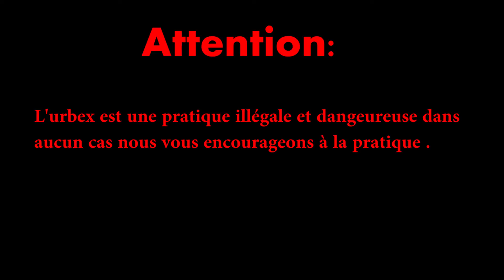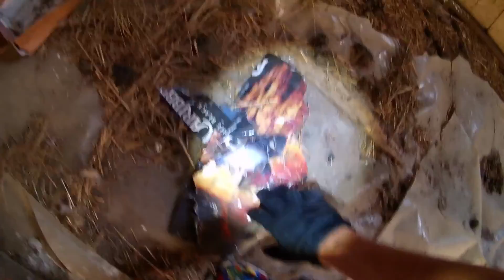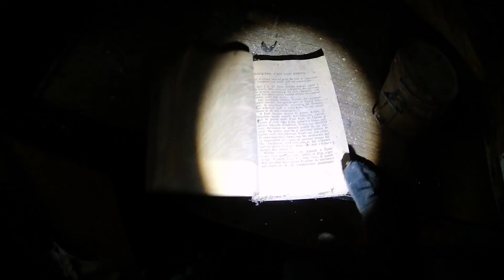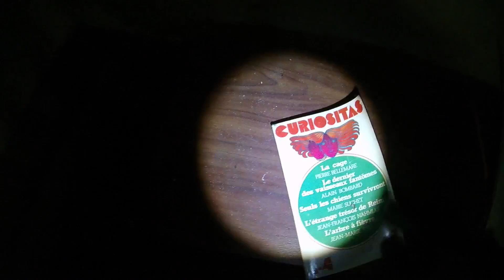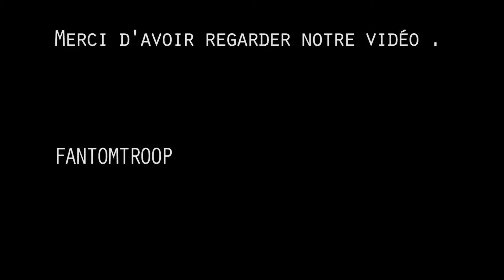URBEX #3 : Hangar et Maison abandonné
bonjour nous sommes FANTOM TROOP .
Nous vous présentons une nouvelle visite d'un hangar et d'une maison abandonné .
(musique)
Gojira - Pray
Gojira - Low Lands